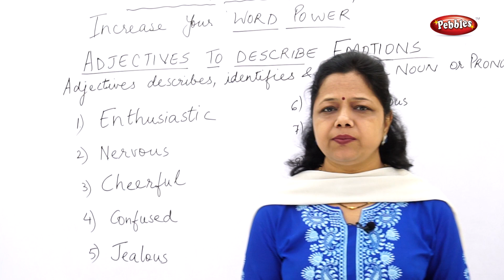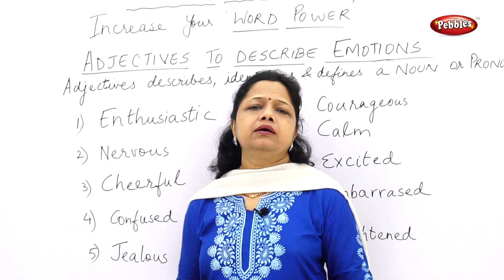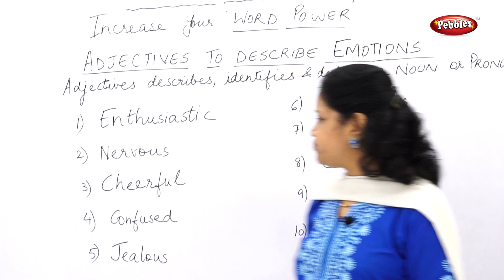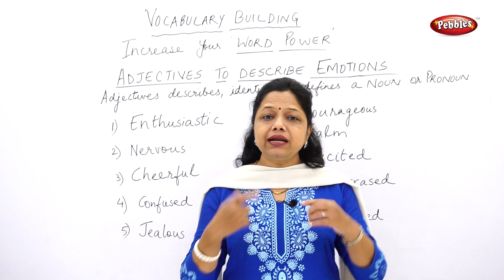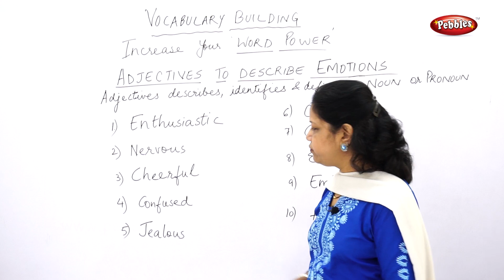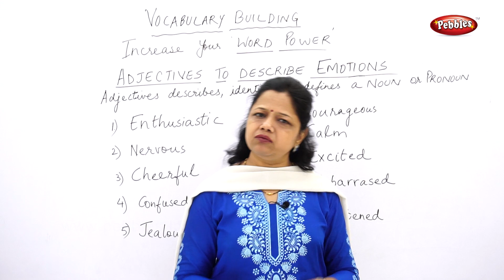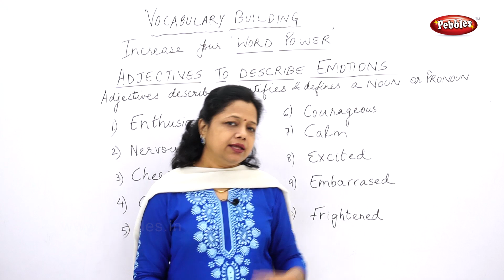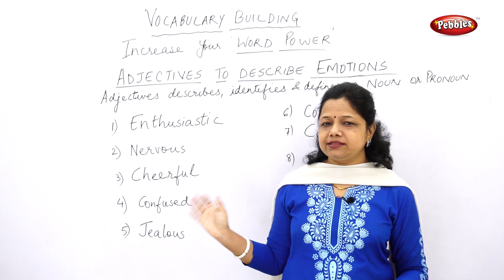Adjectives related to Emotions in English Grammar || Learn English in HIndi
The simplest definition of an adjective is that it is a word that describes or clarifies a noun. Adjectives describe nouns by giving some information about an object's size, shape, age, color, origin or material.